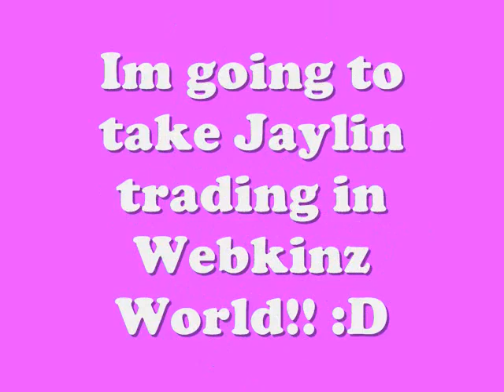Taking Jaylin Trading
NO COPYRIGHT INFRINGMENT INTENDED!! UMG, WMG, AND MADONNA OWN ALL MUSIC!!!